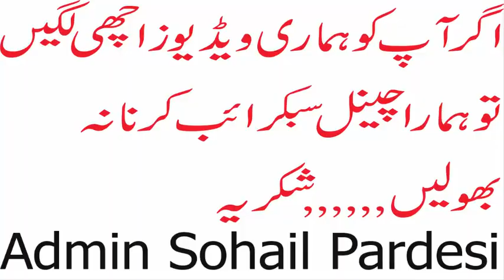Jawed Jatto Vs Papu Lohariya Tamachay Dar Best Kabaddi Match 2018 Great Challenge -Youtub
♥ Asif Khan Baloch Open Kabaddi Fight Jawed Jatto Student Achu Bakra And Jawed Iqbal Jatto

Jawed Iqbal Jatto Student Asif Khan Baloch Today Tough Enough Open Kabaddi Fight 2018

♥Jawed Iqbal Jatto New Champion Of Open Kabaddi 2018 | Jawed Challenge Jatto Kabaddi Fight Youtube

♥ Jawed Iqbal Jatto Vs Sohail Anwar Gondal New Open Kabaddi Fight 2018 Big Battle 2018 - Youtube

♥Amin Sindhi Fight With Refeere Open Kabaddi Fight 2018 Jawed Iqbal Jatto Vs Gujjar - Youtube